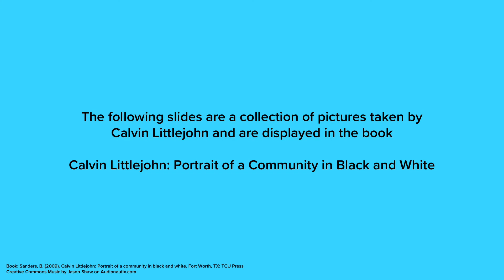Faith & Moments in Black History - Calvin Litlejohn, Fort Worth Photographer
Patricia Everett introduces us to Fort Worth photographer Calvin Littlejohn, his accomplishments during the Jim Crow era, and how he depicted the black community he loved.